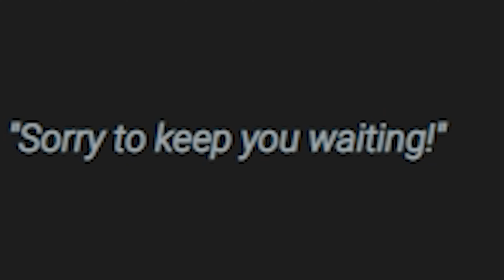A New Kid Icarus Could Be Here SOONER Than We Think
A new Kid Icarus game maybe coming  sooner then we think with these new, but old leaks. Should we trust them?

thanks again for watchin!